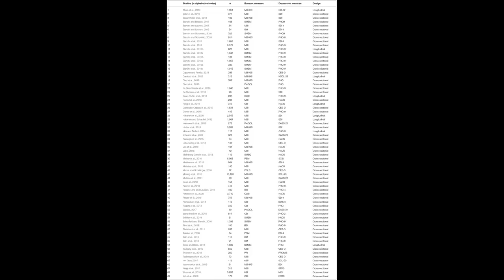The Relationship Between Burnout, Depression, and Anxiety: A Systematic Review and Me... | RTCL.TV